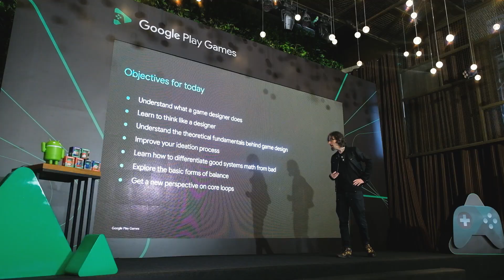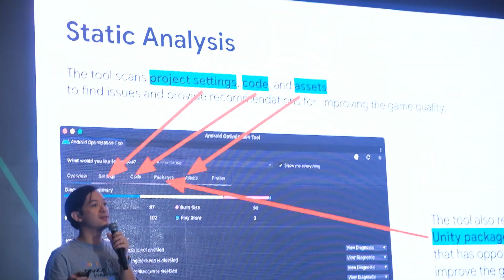Google Play Games Partner Day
This is the first time the Google Play team has organized Google Play Games Partner Day for two days in Vietnam. This event is invited only for game designers and engineers working for Vietnam's top game companies to bring useful knowledge and new games-related solutions with Google Play.

Time:
- Day 1: July 18, 2023 | 9:00 AM - 5:00 PM
- Day 2: July 19, 2023 | 9:00 AM - 5:00 PM

Location: Gem Center | 8 Nguyen Binh Khiem Street, Da Kao Ward, District 1, Ho Chi Minh City, Vietnam